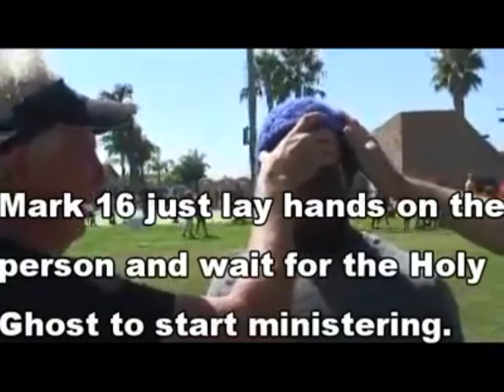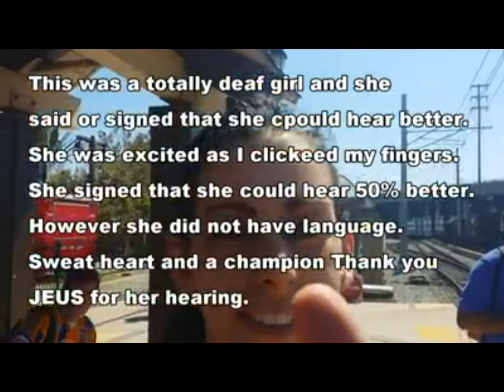🔥He is going down but rising up